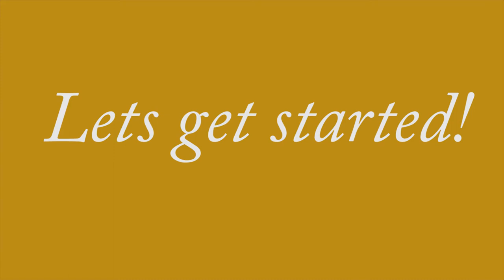DIY|| HOW TO DO A SLEEK FAUX PONYTAIL ON SHORT NATURAL HAIR.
Hi Beautifull People,

In this video I am showing you how to do a sleek ponytail on type 4 hair.

PRODUCTS USED:
RED ONE WAX
GORILLA SNOT
RAT TAIL COMB
BRISTLE BRUSH
CURLY PONY TAIL 2O INCH from Yvonne hair.